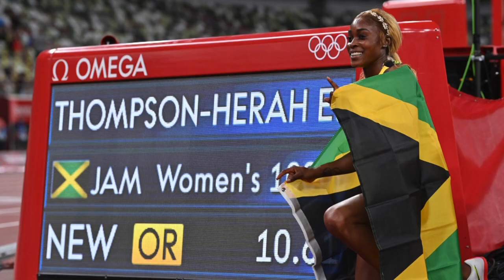Schnellste Frau der Welt: Thompson-Herah gewinnt Gold über 100 m | SID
Elaine Thompson-Herah hat bei einem jamaikanischen Dreifach-Sieg wie vor fünf Jahren in Rio Gold über 100 m gewonnen. Sie siegte in starken 10,61 Sekunden vor Shelly-Ann Fraser-Price. Rang drei belegte Shericka Jackson. Thompson-Herah erzielte die zweitbeste je gelaufene Zeit auf dieser Strecke.